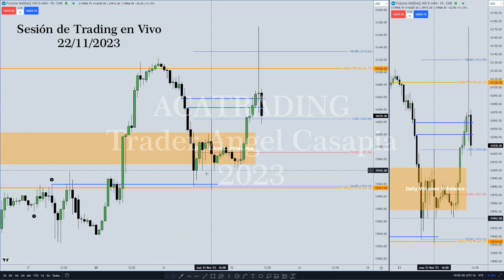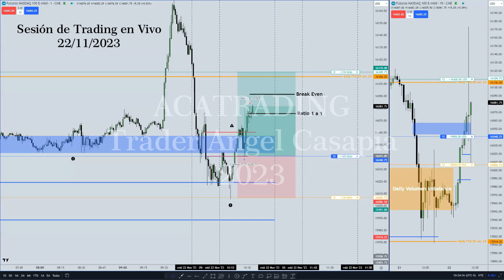Yo GANO, siempre GANO; o conocimiento o PROFIT [Sesión en Vivo 22-11-2023] | ACATRADING